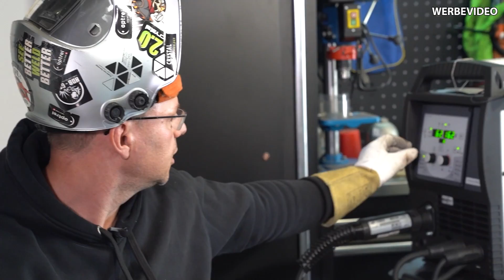Ich zeige 3 Techniken - steigend schweißen. | MIG MAG |Igor Welder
xxProduktplazierungxx